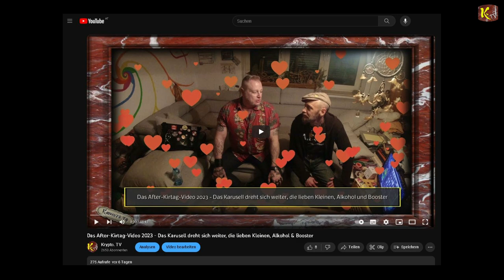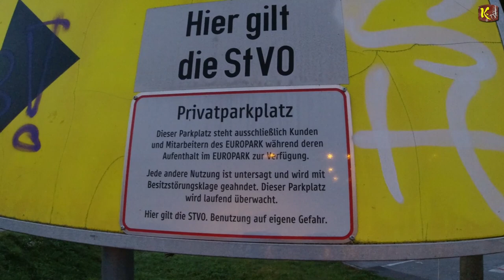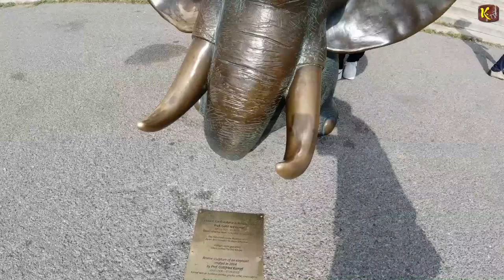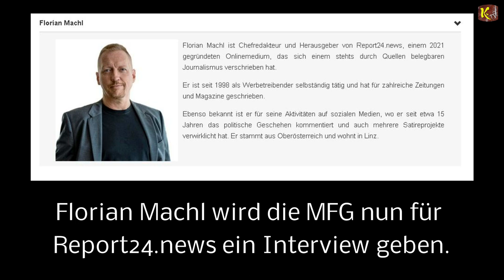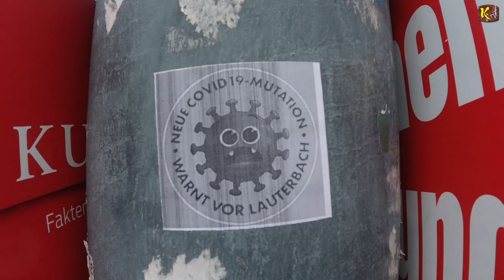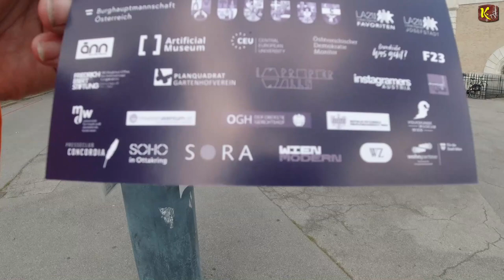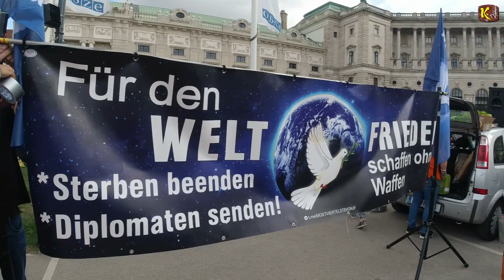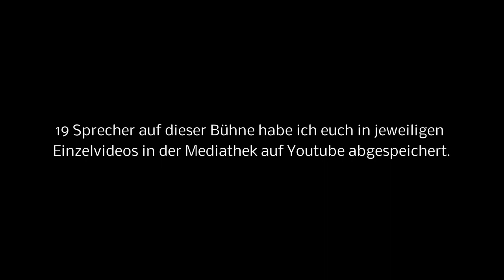1.v3 Teilen zu den Gesamt Eindrücken der Kundgebungin Wien "Who is WHO" am 1.10.2023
Kundgebung in Wien "Who is WHO" am 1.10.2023 - Europe for Freedom -

Europe for Freedom - Who is WHO?

BIC: GIBAATWWXXX

I
I
I
V